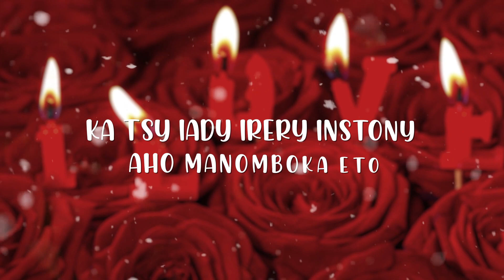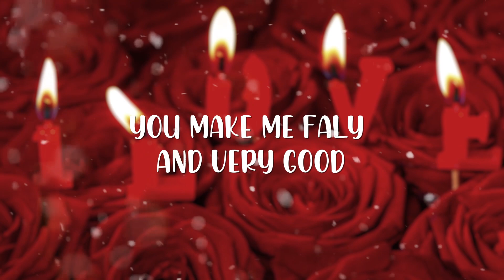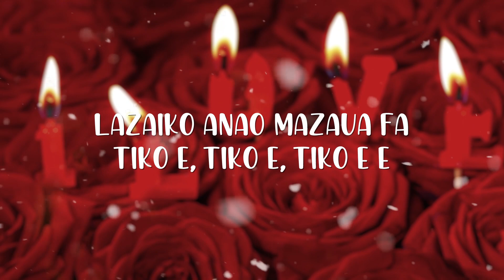RAK ROOTS - MY LOVELY (Version Lyrics)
RAK ROOTS - MY LOVELY
Version Lyrics